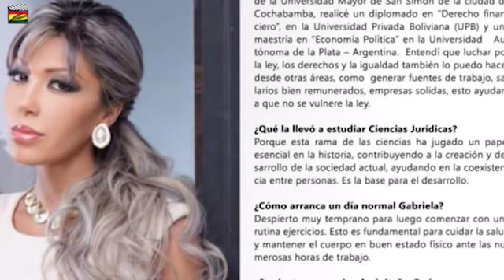Eduardo León frente a la liberación de Zapata la ExNovia de Evo ¿Dónde están los millones?